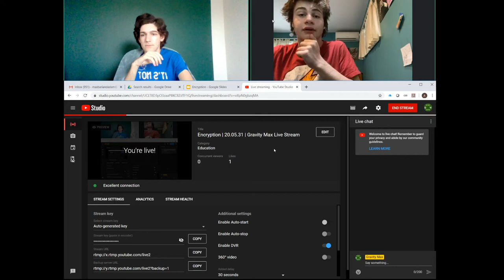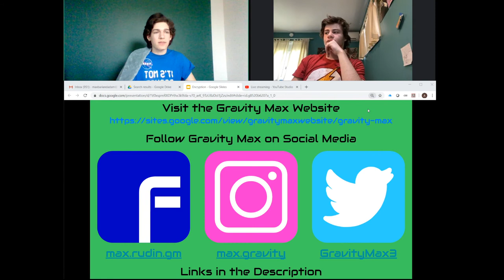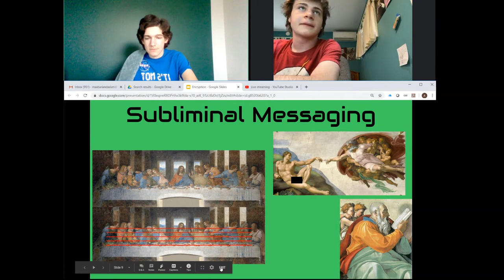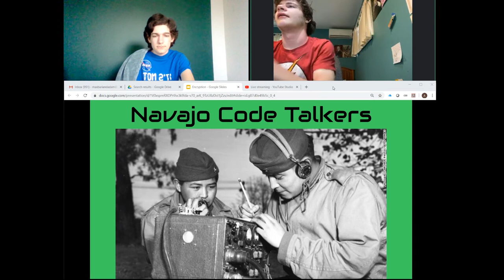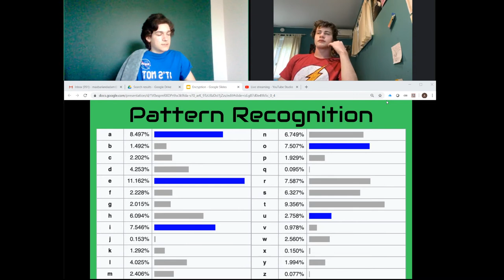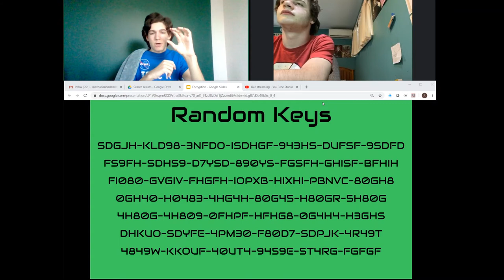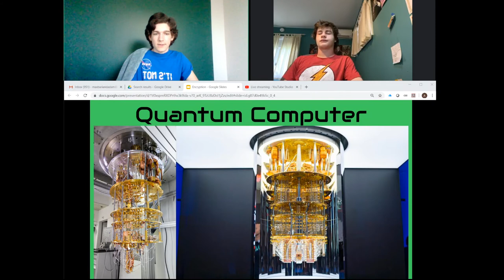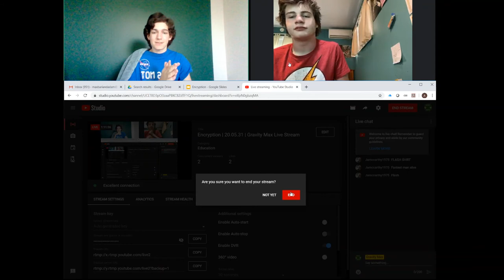Encryption | 20.05.31 | Gravity Max Live Stream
In this Gravity Max Live Stream we talked about encryption.

Here are the Timestamps for the Topics we Discussed:
0:06:50 - Introduction
     0:09:00 - History
          0:09:50 - Caesar Cipher
          0:16:10 - Subliminal Messaging
          0:26:05 - Navajo Code Talkers
          0:37:05 - Pattern Recognition
          0:40:35 - Enigma Machine
     0:46:35 - Modern Day
          0:46:55 - Random Keys
          0:52:55 - Quantum Computer
     1:02:35 - Future
          1:03:15 - Quantum Cryptography
1:09:35 - Final Thoughts

A Truly Dead Rock